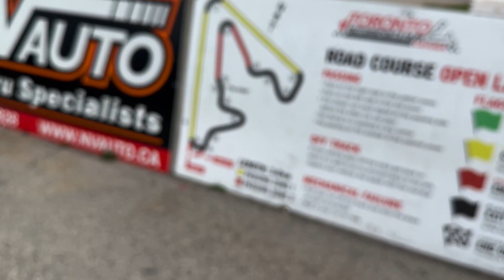Japan CLASSIC Track Day At TMP 2023 w/Ride Along Kris's MR-S!!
Big Shoutout to Kris